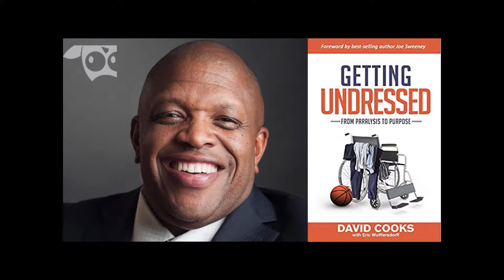David Cooks, Discovering Purpose in the Midst of Tragedy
David received his Bachelor of Business Administration in Finance from the University of Wisconsin-Whitewater and his MBA in Finance from Duke University. He has coached at Duke University, working with Hall of Fame coach Mike Krzyewski and also spent time as an assistant basketball coach at Concordia College in Mequon, Wisconsin. David is the founder of David Cooks Enterprises, LLC: a speaking, coaching and training organization helping businesses and individuals put their purpose into action with clarity on teamwork, leadership and communication.